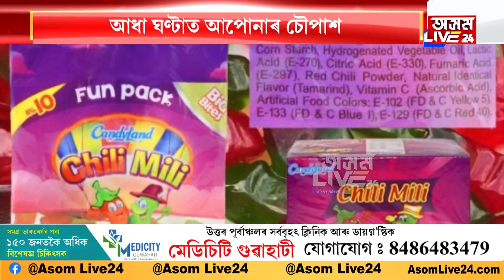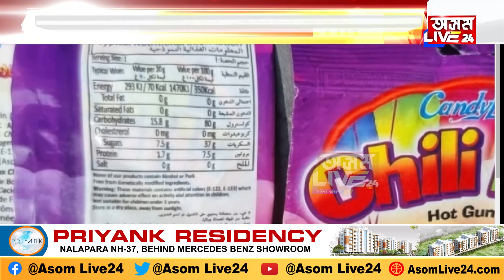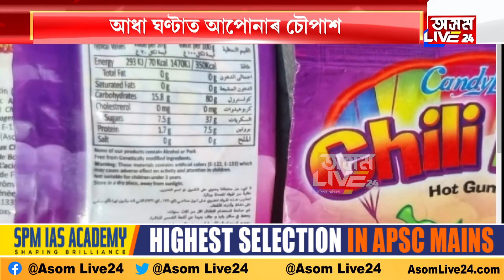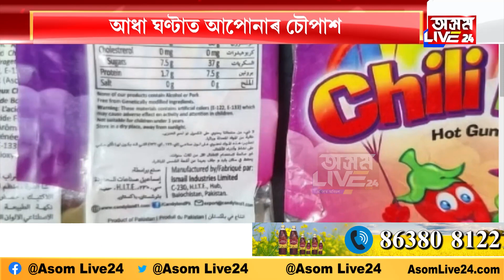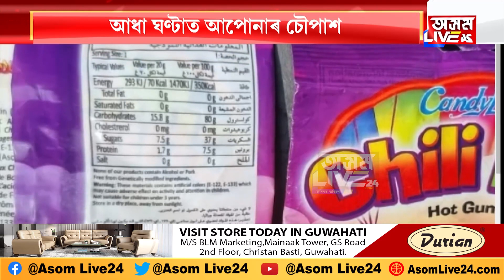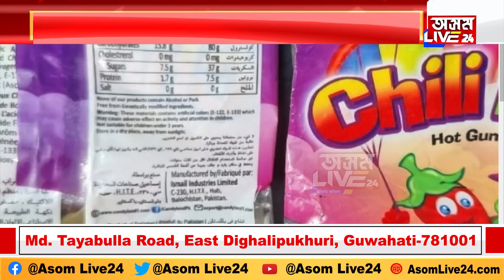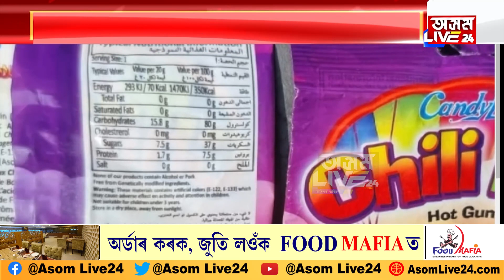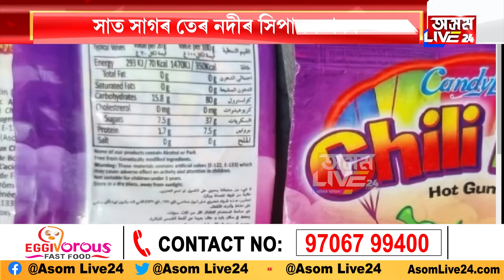বজাৰত নতুন চকলেট, গৰুৰ মাংসৰ…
বজাৰত নতুন চকলেট
গৰুৰ মাংসৰ…